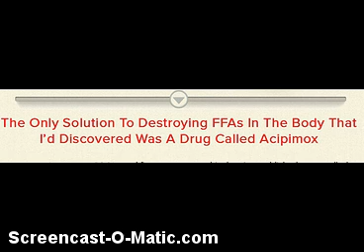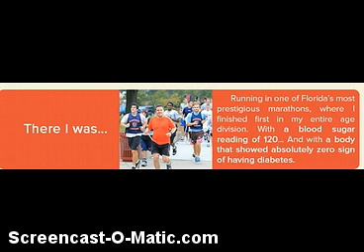Diabetes Destroyed Review - Scam or Cure?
- Discount link for Diabetes Destroyed - and our bonus. Learn how th is man suffered a diabetic coma and emerged with a diabetes treatment program that shocked his doctors. Diabetes Destroyed is downloadable at the bonus link.